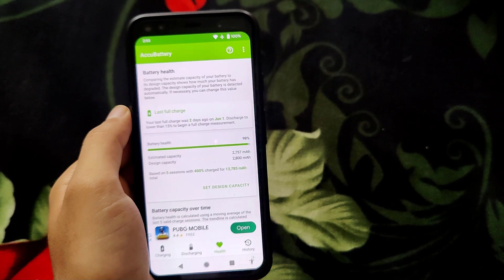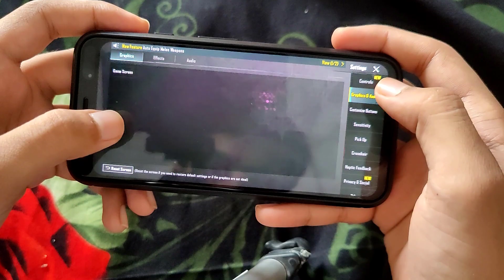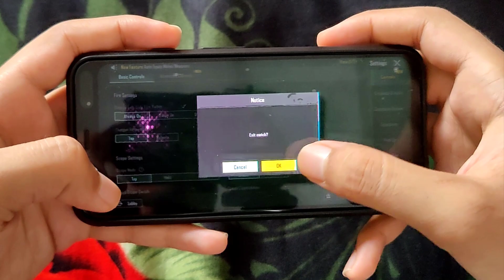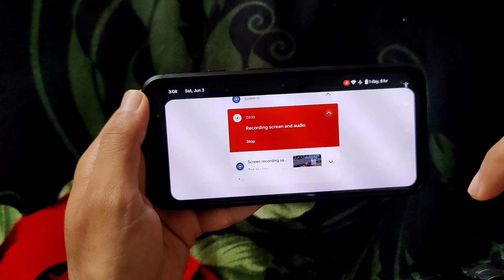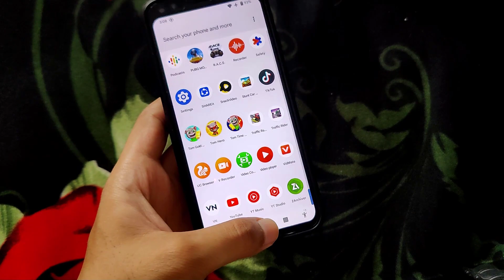Google Pixel 4 Pubg Test I Pixel 4 Battery Gaming Review | Snapdragon 855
google pixel 4 vs poco x3 pro pubg test,
google pixel 4 xl vs poco x3 pro pubg test,
google pixel 4 vs iphone 8 plus pubg test,
pubg on pixel 4xl,
pubg on google pixel 4xl,
pubg on pixel 4,
google pixel 4 pubg fps test,
google pixel 4 vs sony xperia 1 pubg test,
sony xperia 5 vs google pixel 4 pubg test,